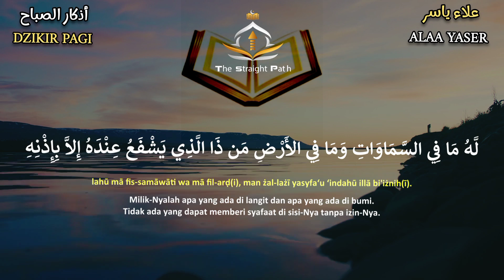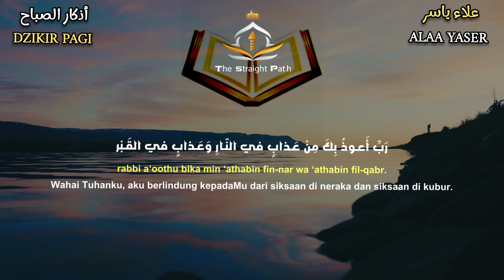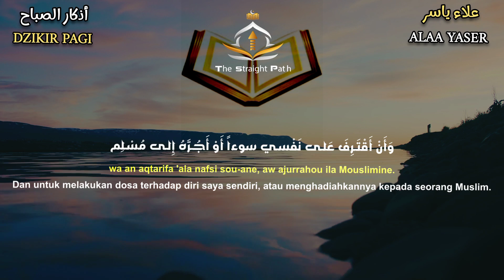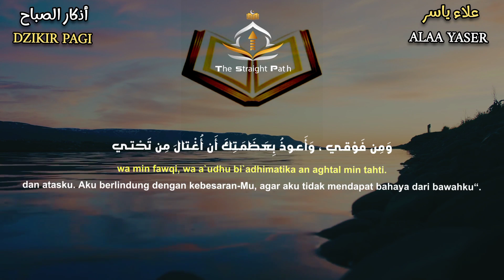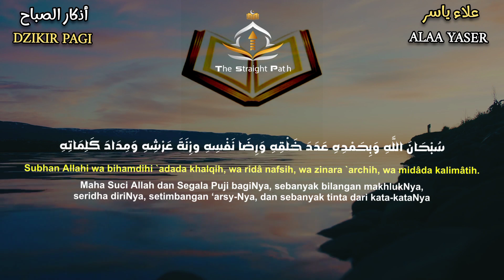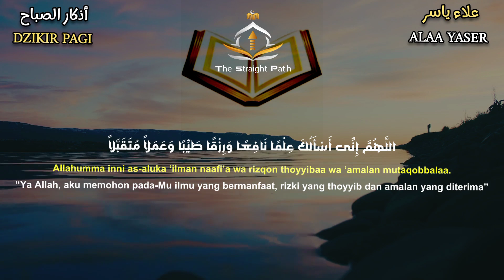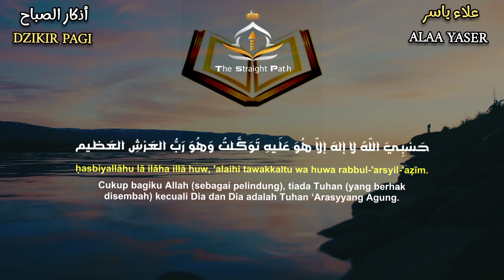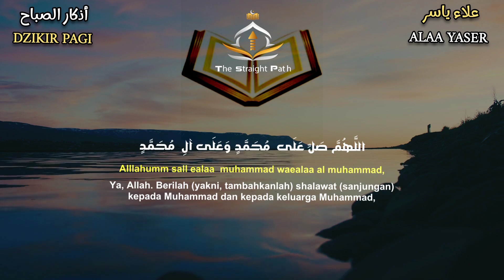DZIKIR PAGI أذكار الصباح ونسمات صباح جديد معطر بذكر الله تطمئن القلوب 🎧 للقارئ علاء ياسر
أذكار الصباح هي مجموعة من الأدعية والأذكار التي يُستحب للمسلم أن يرددها في صباح كل يوم. تهدف هذه الأذكار إلى تعزيز الروحانية، وتذكير النفس بعظمة الله، والاستعانة به في مواجهة تحديات الحياة. إليك بعض النقاط الرئيسية حول أذكار الصباح:

أهمية أذكار الصباح
تعزيز الإيمان: تذكير المؤمن بعظمة الله وقدرته.
الطمأنينة: تعطي شعورًا بالهدوء والسكينة.
الاستعاذة: حماية النفس من الشرور والمصاعب.
أمثلة على أذكار الصباح
آية الكرسي: تُقرأ لطلب الحماية.
سورة الفلق وسورة الناس: للاستعاذة من الشرور.
أدعية الاستغفار: لطلب المغفرة والرحمة.
ذكر "أصبحنا وأصبح الملك لله": تذكير بأن كل شيء بيد الله.
كيفية ممارسة أذكار الصباح
يُفضل أن تُقرأ بعد صلاة الفجر.
يمكن ترديدها في أي مكان، سواء في البيت أو أثناء التنقل.
يُستحب أن تكون بصوت مسموع لتعزيز التركيز.
فوائد أذكار الصباح
تهيئة النفس ليوم جديد مليء بالنشاط.
تقوية العلاقة بالله.
تعزيز الإيجابية في التفكير والتعامل مع الآخرين.
أذكار الصباح مهمة جدًا لتجديد الروح وزيادة الإيمان، ويُستحب الالتزام بها يوميًا.